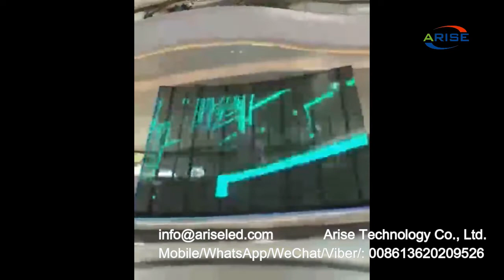P3.91-7.82mm indoor full color transparent video advertising led display for store Factory price hig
P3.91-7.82mm indoor full color transparent video advertising led display for store Factory price high brightness led window shop advertising transparent led display screen,P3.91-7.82mm室内全彩透明视频广告led显示屏适用于商店出厂价高亮度led橱窗广告透明led显示屏，P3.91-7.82mm критий повнокольоровий прозорий відеореклама світлодіодний дисплей для магазину Заводська ціна високої яскравості світлодіодного вікна магазину рекламного прозорого світлодіодного дисплея,P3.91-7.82mm yopiq to'liq rangli shaffof video reklama do'kon uchun led displey Zavod narxi yuqori yorqinligi led oyna do'koni reklama shaffof led displey ekrani,P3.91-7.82mm מקורה צבע מלא שקוף תצוגת led לחנות מחיר מפעל בהירות גבוהה led חלון חנות פרסום מסך led שקוף,P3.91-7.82mm εσωτερικού χώρου, έγχρωμη, διαφανής οθόνη led διαφήμισης βίντεο για κατάστημα Εργοστασιακή τιμή υψηλής φωτεινότητας led βιτρίνας διαφήμιση διαφανής οθόνη led,P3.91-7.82mm i loko o ka hale kūʻai piha ʻōniʻoniʻo hoʻolaha wikiō alakaʻi i ka hōʻike no ka hale kūʻai kumu kūʻai hale kūʻai kiʻekiʻe alakaʻi i ka puka makani hale kūʻai hoʻolaha hoʻolaha i alakaʻi ʻia i ka pale hōʻike,P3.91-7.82mm indoor full color transparent video advertising ductus ostentus pro reponunt Factory price high splendor led window tabernam vendo transparent ductus ostentus screen;

1.Outdoor Full Color LED Displays
1.1 Outdoor popular back service fixed installation

1.2 Outdoor front service fixed installation

1.3 Outdoor Rental
P2.976/ P3.91/ P4.81/ P5.95
1.4 Outdoor stadium perimeter

2.Indoor Full Color LED Displays
2.1 Indoor fixed installation
2.2 Indoor Rental
P1.953/P2.604/ P2.976/ P3.91/ P4.81
3.Indoor Flexible Full Color LED displays
Small pixel pitch: P1.25/ P1.5625/ P1.579/ P1.667/ P1.86/ P1.875
4.Transparent Full Color LED displays

1.1. 户外常规固装
1.2. 户外快锁前后双维护固装
1.3. 户外租赁屏
1.4. 户外球场围圈
2.1. 户内固装
2.2. 户内租赁